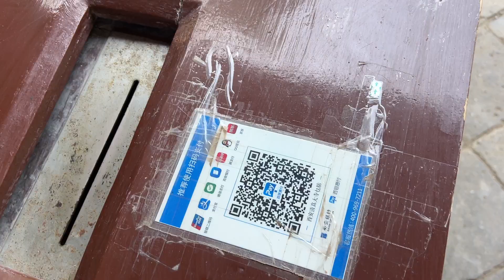The great Mosque of Xi'an,China